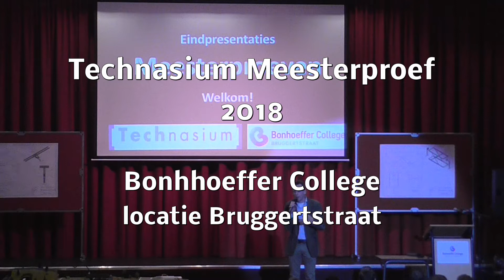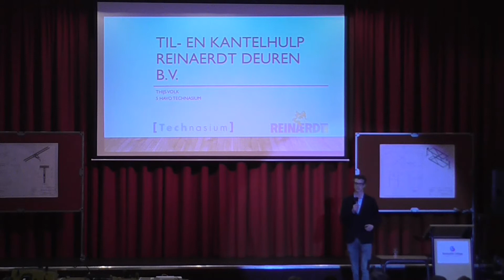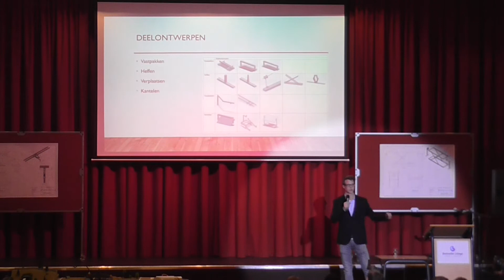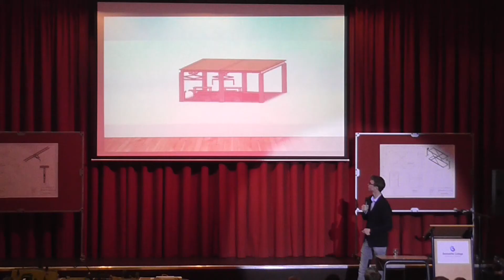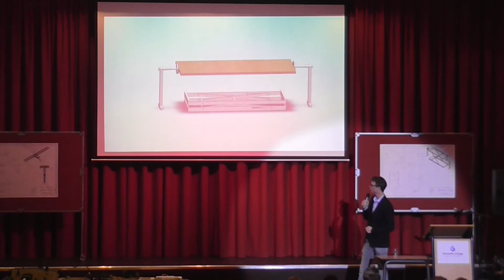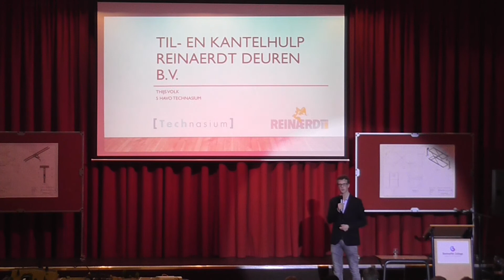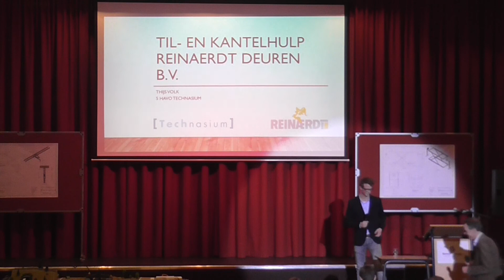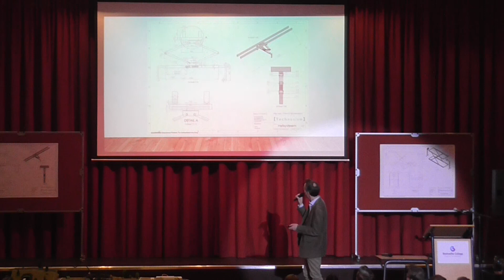Technasium Meesterproef 2018 1. Til- en kantelhulp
Presentatieavond 2018
Technnasium Meesterproeven
Bonhoeffer College, locatie Bruggertstraat